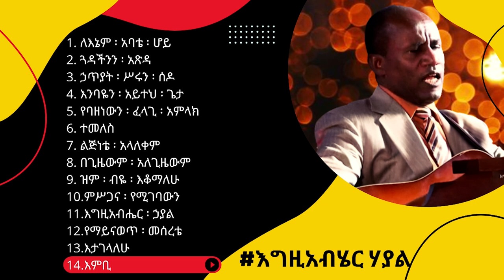የዘማሪ ተስፋዬ ጋቢሶ Vol 1. የመጀመርያው ሙሉ አልበም Tesfaye Gabiso First Full Album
የዘማሪ ተስፋዬ ጋቢሶ የመጀመርያው አልበም ሙሉ መዝሙር
የሚፈልጉትን መዝሙር  ከታች በተቀመጠው 👇👇👇 ደቂቃ ላይ በመጫን ማዳመጥ ይችላሉ።
00:12 ለእኔም ፡ አባቴ ፡ ሆይ (Lenem Abate Hoy)
04:11 ጓዳችንን ፡ አጽዳ (Guadachenen Atseda)
09:00 ኃጥያት ፡ ሥሩን ፡ ሰዶ (Hatiyat Serun Sedo)
13:23 እንባዬን ፡ አይተህ ፡ ጌታ (Enbayien Ayteh Gieta)
17:36 የባዘነውን ፡ ፈላጊ ፡ አምላክ (Yebazenewen Felagi Amlak)
22:42 ተመለስ (Temeles)
26:07 ልጅነቴ ፡ አላለቀም (Lejenetie Alaleqem)
28:42 በጊዜውም ፡ አለጊዜውም (Begiziewem Alegiziewem)
32:53 ዝም ፡ ብዬ ፡ እቆማለሁ (Zem Beyie Eqomalehu)
36:41 ምሥጋና ፡ የሚገባውን (Mesgana Yemigebawen)
41:52 እግዚአብሔር ፡ ኃያል (Egziabhier Hayal)
45:49 የማይናወጥ ፡ መሰረቴ (Yemayenawet Meseretie)
50:08 እታገላለሁ (Etagelalehu)
54:07 እምቢ (Embi)

Tesfaye Gabiso First Full Album - Egziabher Hayal
Tesfaye Gabiso Vol. 1 - እግዚአብሄር ሃያል

የእግዚአብሄር ምህረት እና ቸርነት በህይወታቹ ሁሉ ይብዛላቹ ።